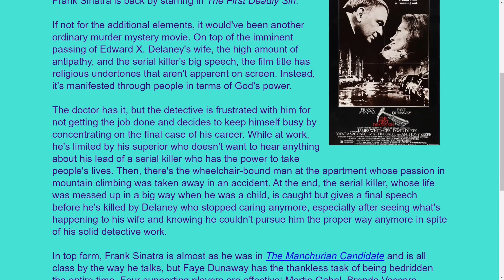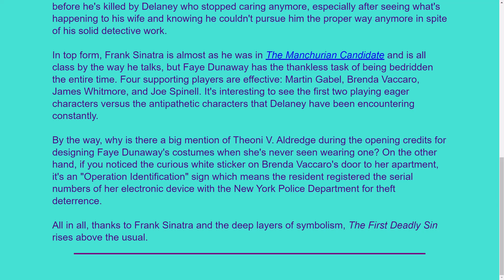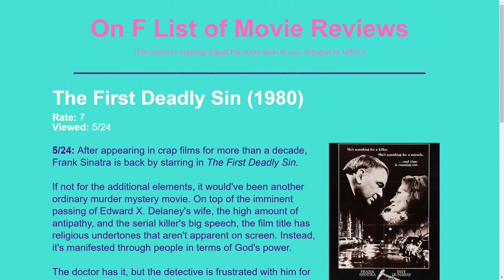Movie Review: The First Deadly Sin (1980)